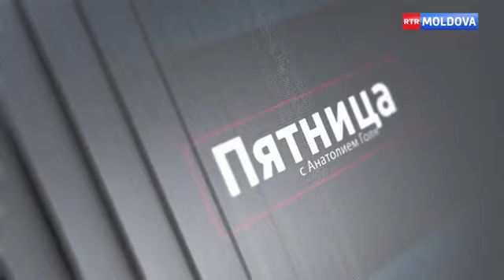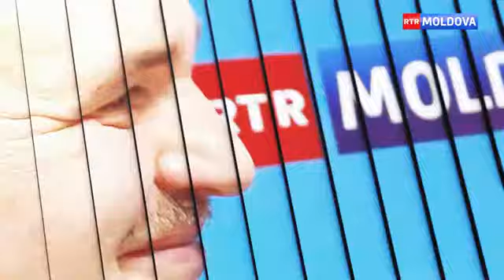Пятница с А. Голя. Эфир от 29.04.2022